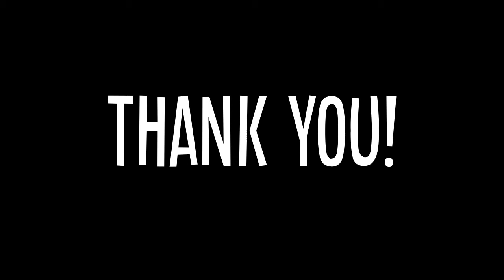7 Years of Vlogging!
It's my 7 year vlogiversary!
My Links!

Melody Lewis
Jacksonville, OR 97530